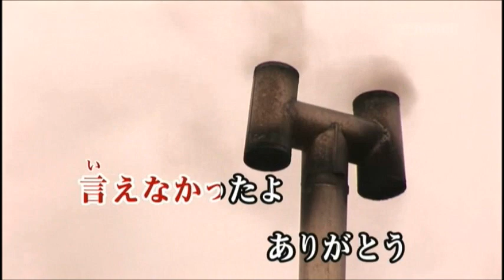母のララバイ つげゆうじ cover yositaka